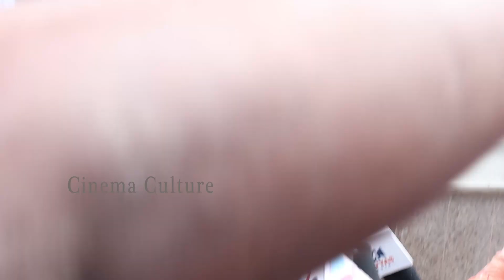RED Movie MOST Funny Public Talk || Ram Pothineni || Nivetha Pethuraj || Cinema Culture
Watch Here  RED Movie MOST Funny Public Talk